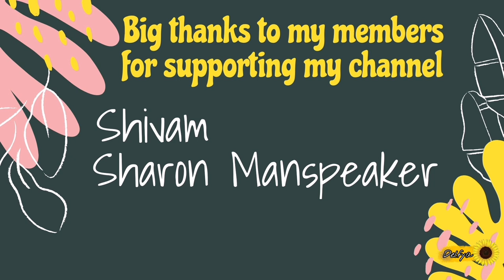70+ Van | Truck face-cutout standee custom designs in ACNH | Animal Crossing New Horizons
70+ Van | Truck | face cutout standee custom designs in ACNH | Animal Crossing New Horizons

Animal Crossing New Horizons anniversary update went live in March and it brought amazing new features and Sanrio villagers. However the best thing is increase of design slots. Now we can save 100 designs of clothing and island designs each.

The update brought new items we can customize like flags, Uchiwa fan, umbrellas. However the one which brought a lot of new unique designs is face-cutout standee. We can now create doors, windows, different vehicles and more.

In this video I'm sharing van custom design codes made with face-cutout standee designs. You can find camper van, coffee van, flower van and more unique designs.

Download the codes in Able sisters or using your phone in ACNH.

-Shivam-
-Sharon Manspeaker-

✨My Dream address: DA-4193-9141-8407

Animal Crossing: New Horizons is a 2020 life simulation game developed and published by Nintendo for the Nintendo Switch; it is the fifth main game in the Animal Crossing series. In New Horizons, the player controls a customizable character who moves to a deserted island after purchasing a package from Tom Nook, a tanuki character who has appeared in every entry in the Animal Crossing series. Taking place in real time, the player can explore the island in a nonlinear fashion, gathering and crafting items, catching insects and fish, and developing the island into a community of anthropomorphic animals.